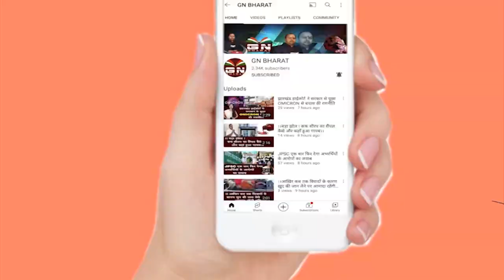Sarhul Special || रांची का सरहुल शोभायात्रा, देखें कैसे झूम रहे हैं लोग || Sarhul Julus 2022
SarhulSpecial || रांची का सरहुल शोभायात्रा, देखें कैसे झूम रहे हैं लोग